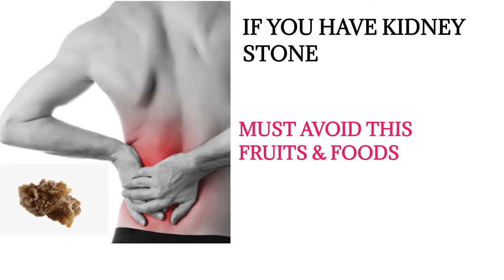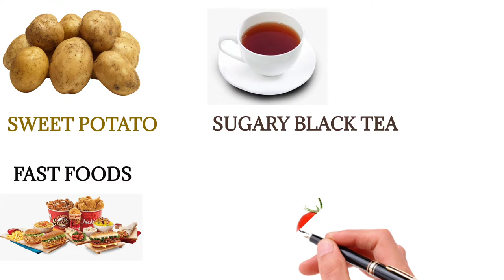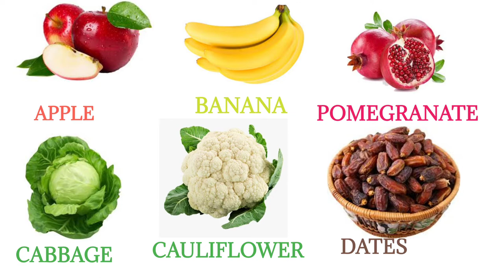how to prevent Kidney stone forming or suffering from kidney stone? must intake or avoid foods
must see the if you have kidney stone or risk of kidney or prevent forming new Kidney stone or aware your family and friends

video credit
collection -

Data - Google and medical Book
presentation - benime app
picture - Google